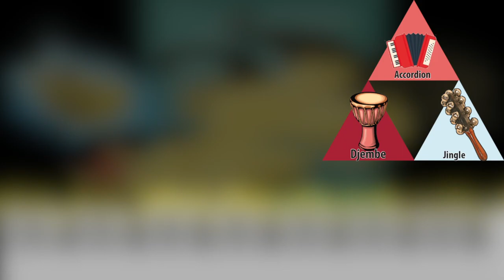Keaton's Quiz - The Legend of Zelda: Majora’s Mask Soundtrack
Composers: Koji Kondo
Platform: Nintendo 64 / Nintendo 3DS

Structure: Section 1
Time Signature: Free Time
Tempo: 60
Melodic and Harmonic Profiles: E Pentatonic Minor; Microtonal